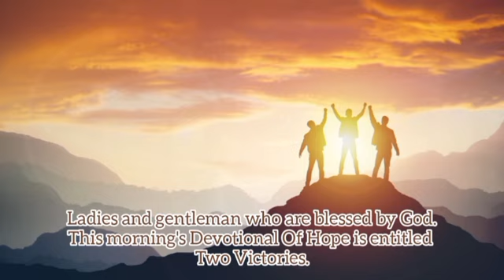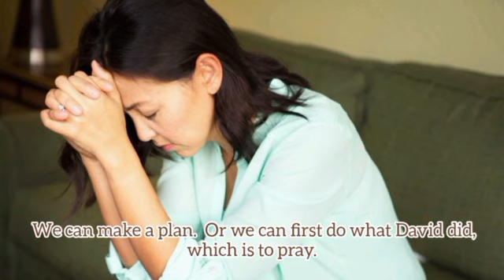Dua Kemenangan - Renungan Pagi 27 Apr 2024